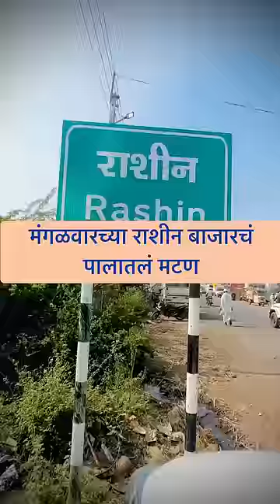मंगळवारच्या राशीन बाजारचं पालातलं मटण 🥩🍗